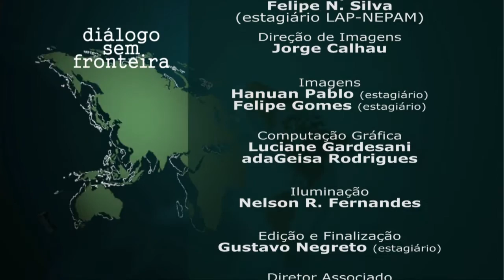A História da Televisão e do Vídeo | Diálogo Sem Fronteira (2016)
O programa Diálogo sem Fronteira segue um formato de entrevistas, apresentadas de forma dinâmica e agradável, com professores e pesquisadores da área das Humanidades, destacando as interfaces entre as diversas áreas de conhecimento e a sociedade como um todo. Apresentação: Pedro Paulo Funari (professor, IFCH-Unicamp). Participação: Gilberto Alexandre Sobrinho (professor).